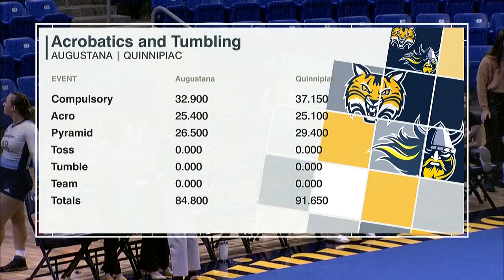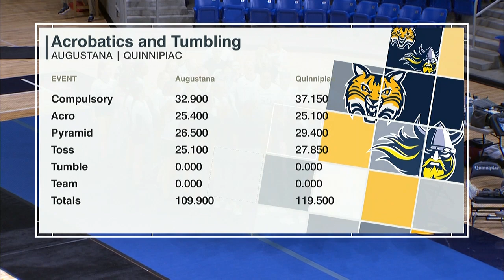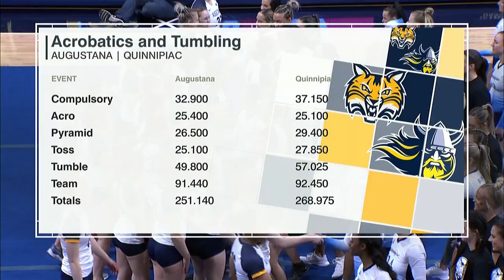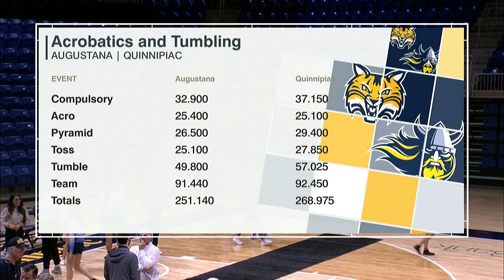2023 A&T Augustana vs Quinnipiac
2023 NCATA Acrobatics and Tumbling
5th March 2023
Augustana University vs Quinnipiac University